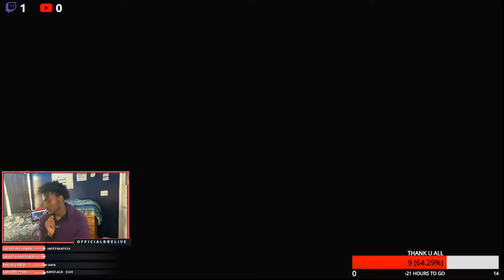GHOST OF TSUSHIMA WALK THROUGH PART 7